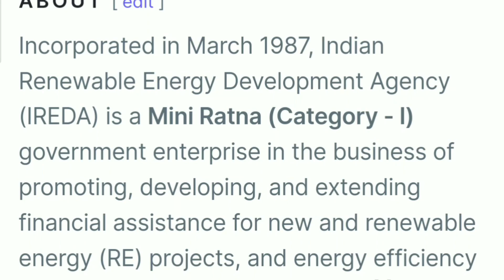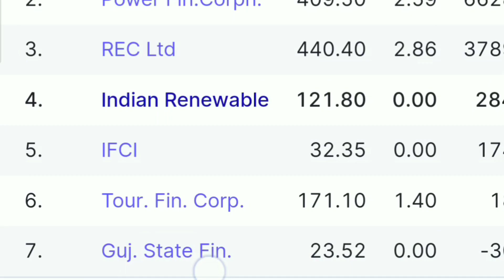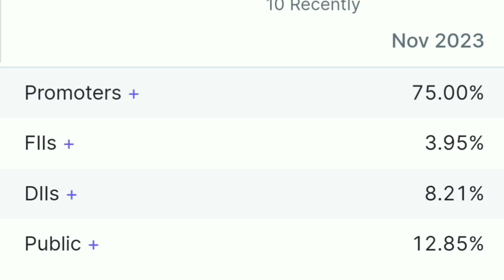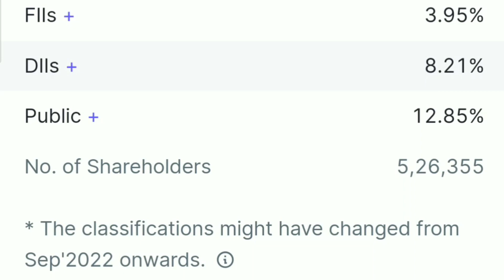Ireda share Complete Fundamental Analysis for 2024. Shares for long term investment.